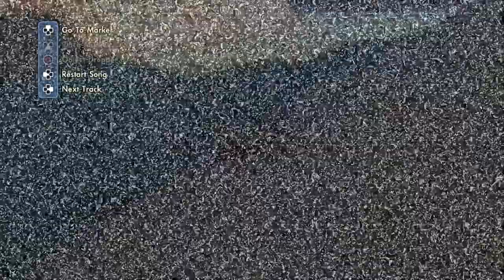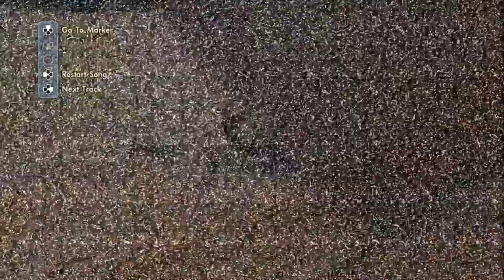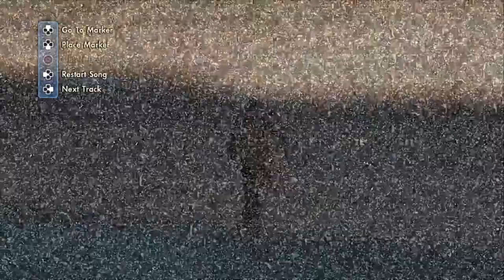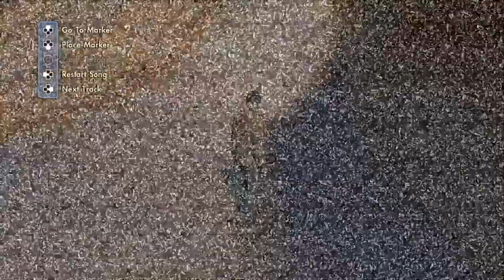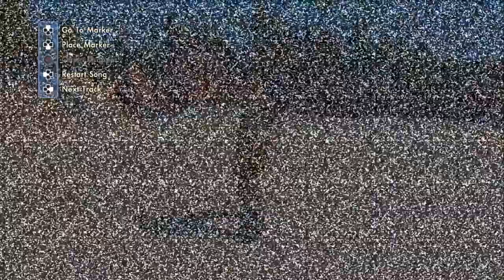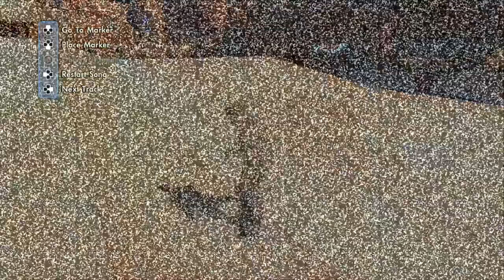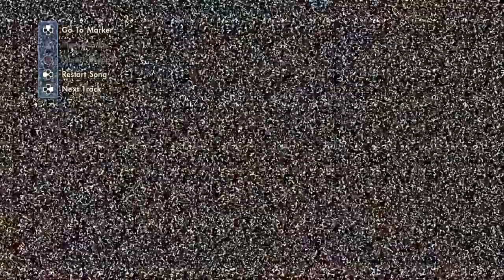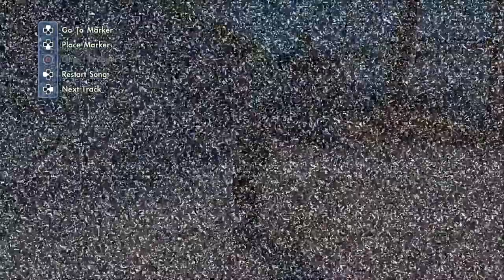skate 3 lol